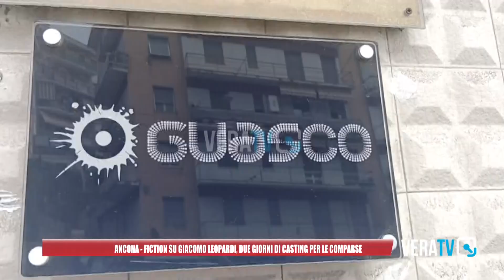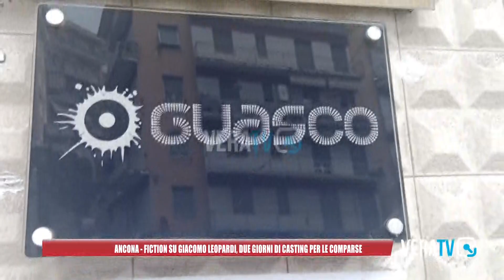Ancona - Fiction su Giacomo Leopardi, due giorni di casting per le comparse